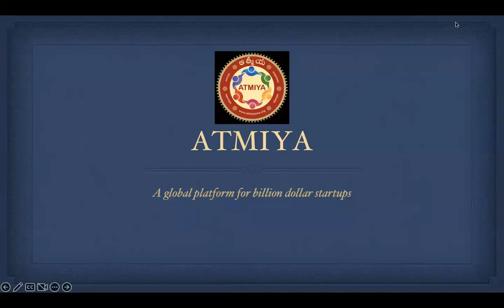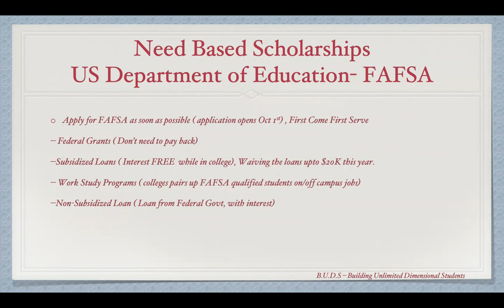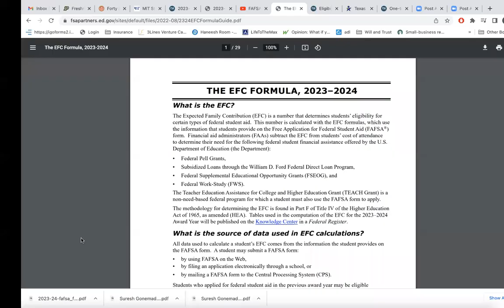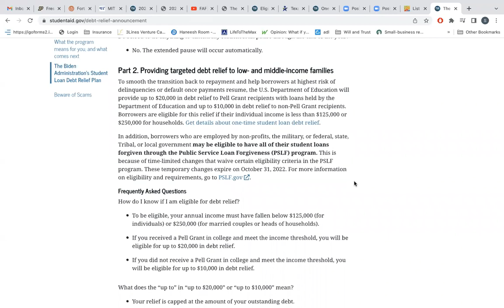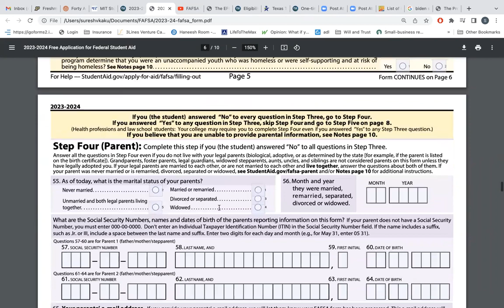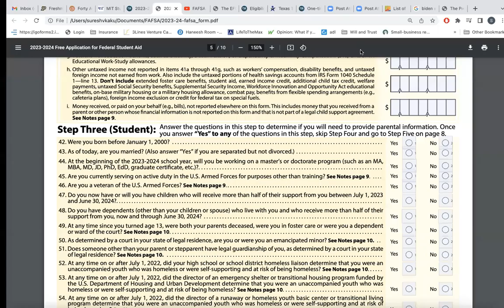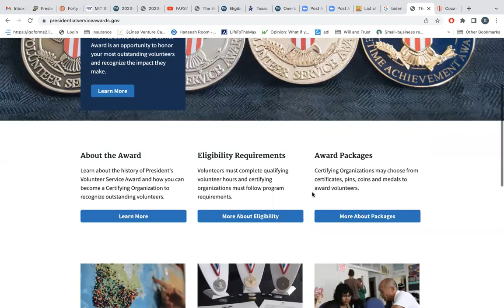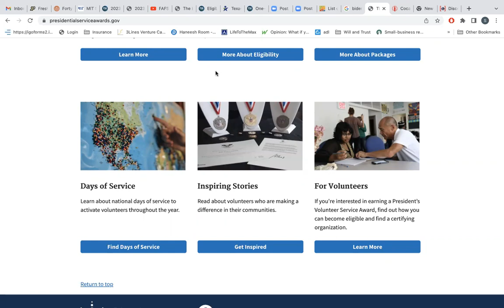ATMIYA - BUDS - Student Financial Aid about FAFSA & 529 College Savings Plan by Suresh Kaku